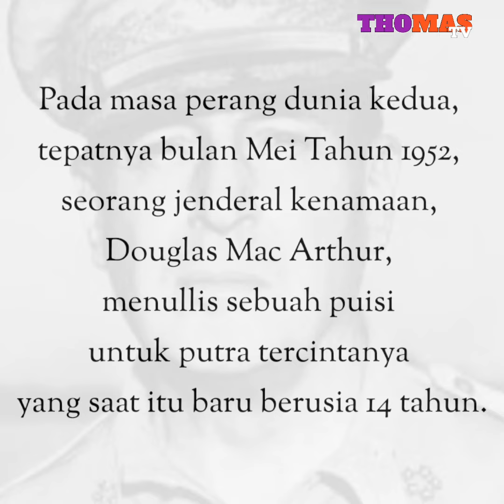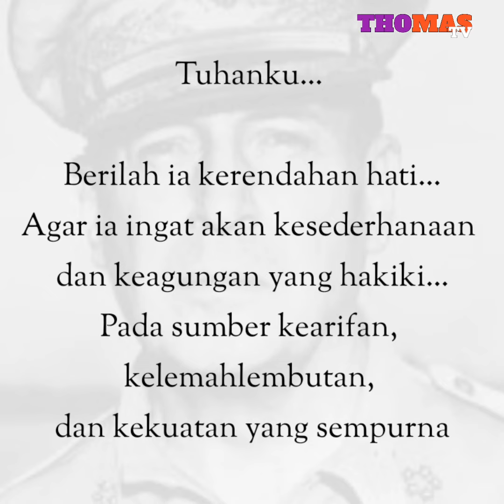Mama Papa doakan aku seperti Doa Jenderal D Mac Arthur.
doa Jenderal Dauglas Mac Arthur buat anaknya saat usia 14 tahun